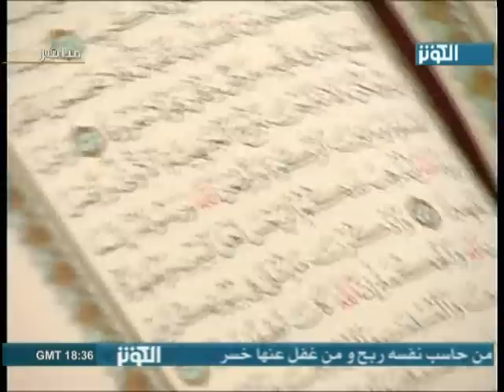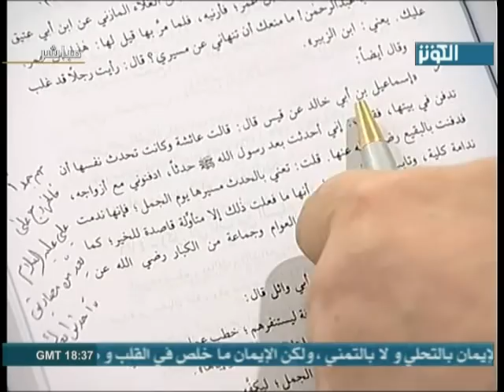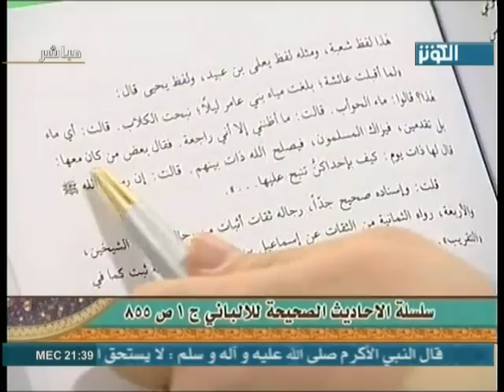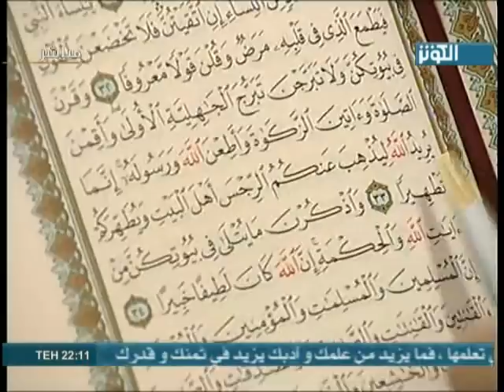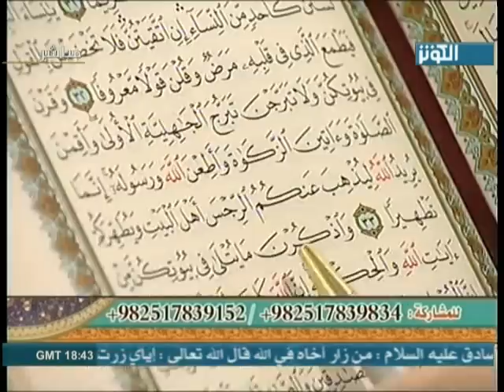توبة عائشة زوجة النبي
Kamal Haidari